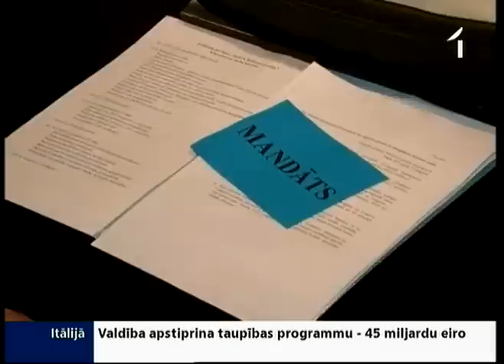Notiek «Zatlera reformu partijas» kongress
Tikai pirms trīs nedēļām sanākuši uz partijas dibināšanas kongresu, Zatlera reformu partijas biedri šodien pulcējās jau uz nākamo kongresu. Tā darba kārtībā bija nosaukt partijas premjera amata kandidātu un iepazīstināt ar partijas priekšvēlēšanu programmu.